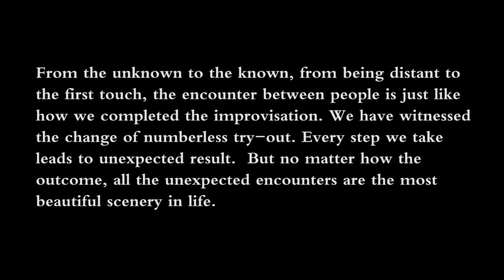Yajie PEI: Dance improvisation